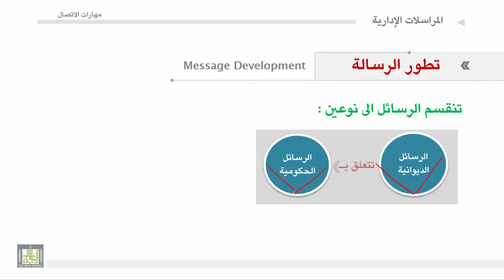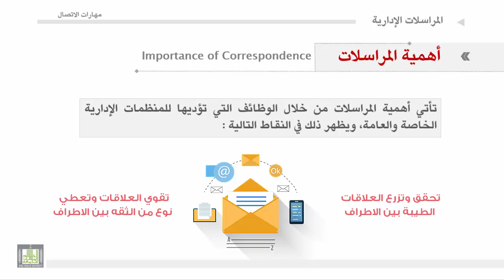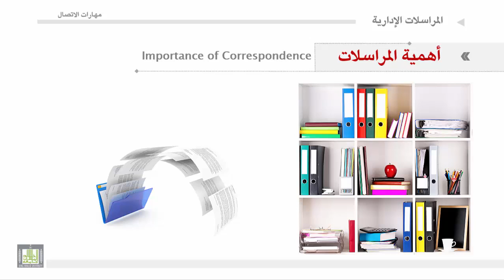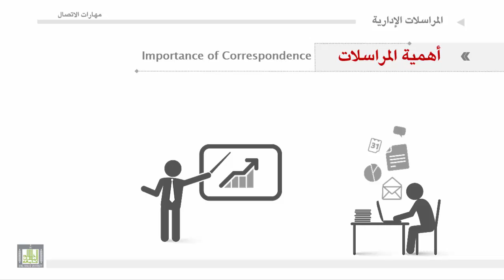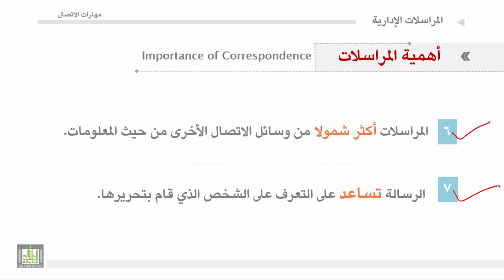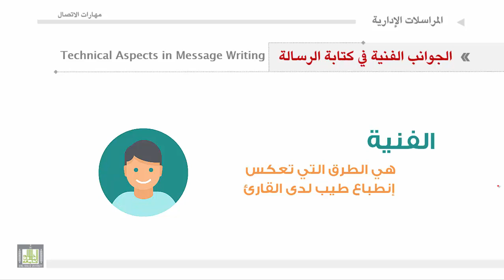مهارات الاتصال - الوحدة 2 : انواع واهمية المراسلات الإدراية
1. أنواع الرسائل
2. الرسائل الشخصية(الاخوانية).
3. الرسائل الحكومية(الديوانية).
4. أهمية المراسلات الادارية .
5. الجوانب الفنية في كتابة الرسائل (1).